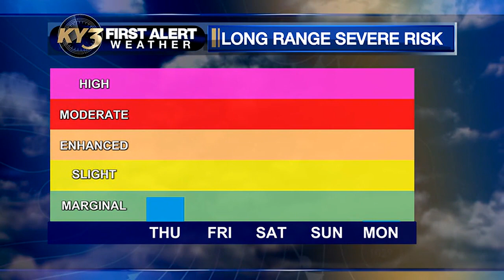Rain chances going up tomorrow